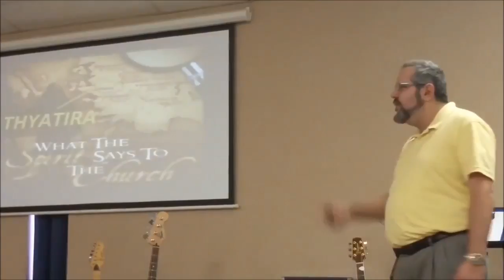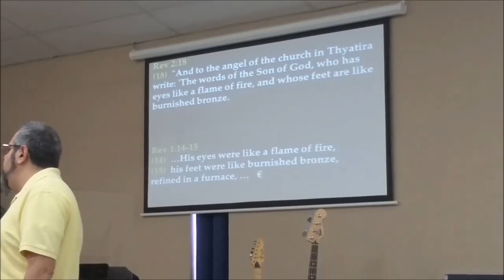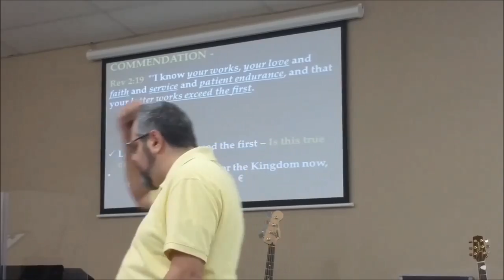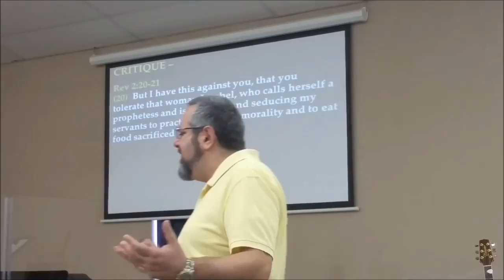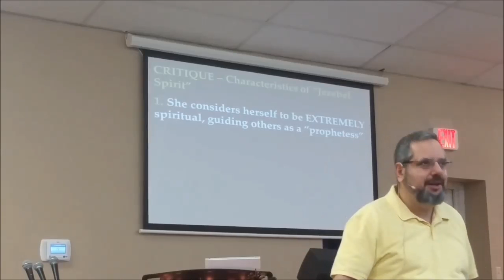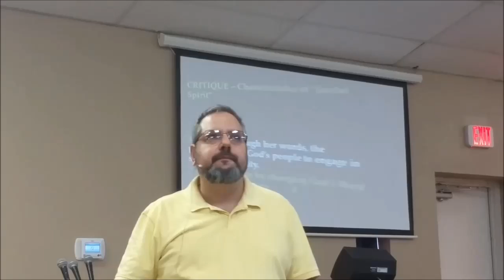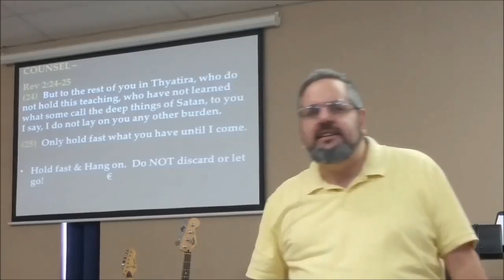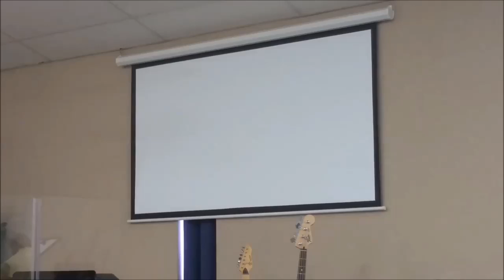Thyatira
This teaching continues the warnings of Messiah Jesus, to the seven Church's in Revelations.  This is His warning to Thyatira and how it relates to you and I, today!